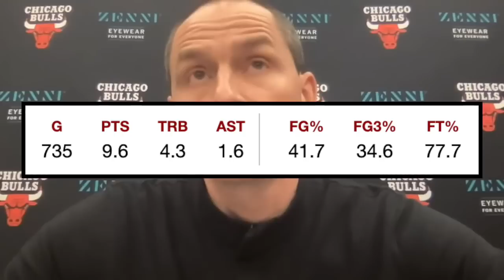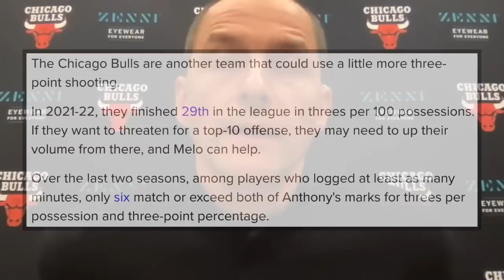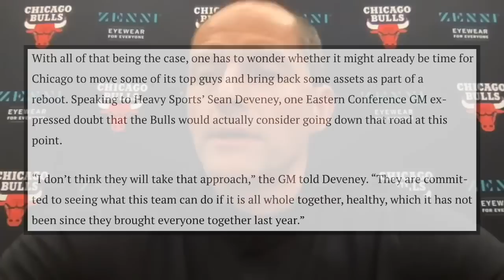Chicago Bulls Rumors On Making A Trade/Move & GM Talks Bulls Blowing Up Roster!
Lonzo Ball, Alex Caruso, Ayo Dosunmu, Zach LaVine, Coby White, Javonte Green, Dalen Terry, Demar DeRozan, Derrick Jones Jr, Patrick Williams, Nikola Vucevic, Andre Drummond, Marko Simonovic, Tony Bradley